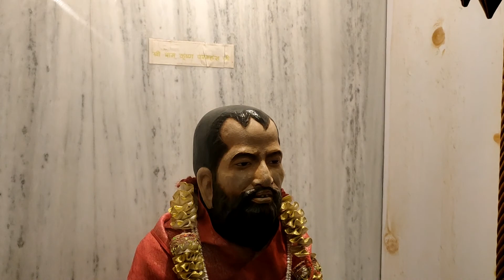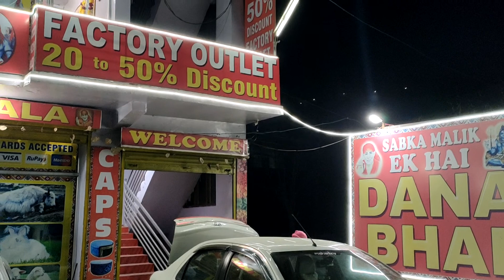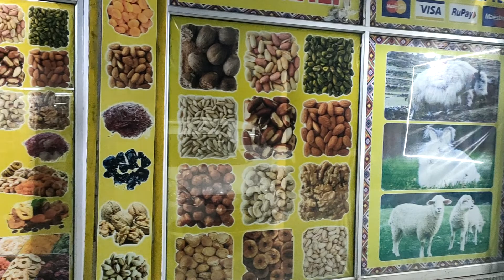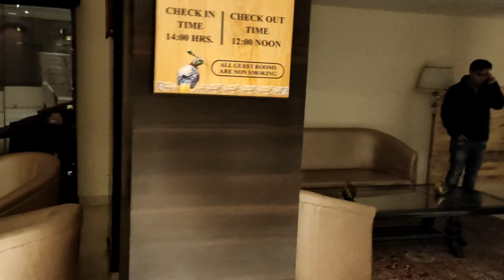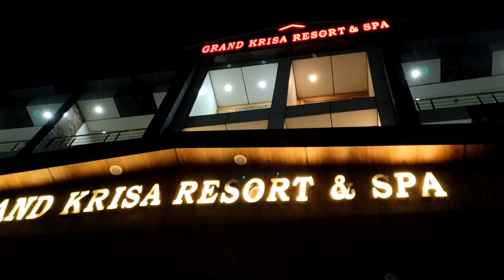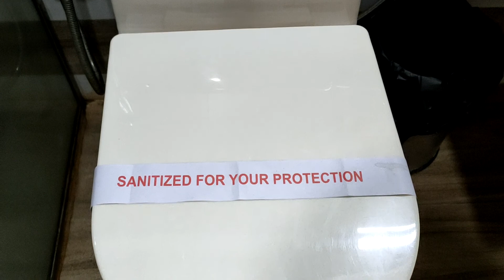SHIMLA MANALI VLOGS, SHIMLA TO MANALI ROAD TRIP VIA KULLU, PART 2, VAISHNO DEVI TEMPLE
Eyes of Trippers channel এর দর্শক বন্ধুদের অনেক অনেক ধন্যবাদ।
কথা মতই আজ শিমলা থেকে মানালি যাওয়ার রাস্তার দ্বিতীয় অংশ নিয়ে চলে এসেছি।
কাশ্মীরের মতোই  কুলু তে বৈষ্ণদেবী র একটি মন্দির আছে , যদি এই পথে কোনোদিন আসেন তাহলে মন্দিরটি কিন্তু অবশ্যই দর্শন করবেন, নাহলে একটি খুব সুন্দর জায়গা আপনারা মিস করে যাবেন।
মানালি বিখ্যাত শাল কিনতে হলে আপনাকে অবশ্যই যেতে হবে শাল ফ্যাক্টরি শপ এ, এছাড়াও ওই শপের নিচের শপেই পেয়ে যাবেন উত্তম কোয়ালিটির DRY FRUITS, আসল কাশ্মীরি কেশর ও শিলাজিৎ ।

আমাদের মানালি তে যে হোটেল এ ছিলাম
Hotel Grand Krissa Resort &Spa
বুকিং এর জন্য